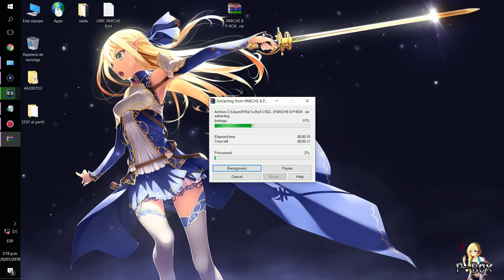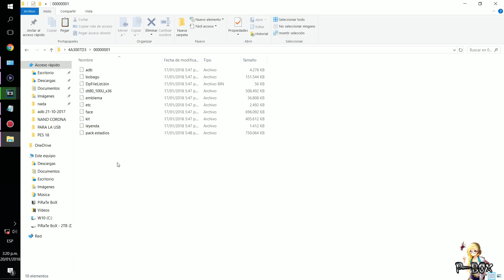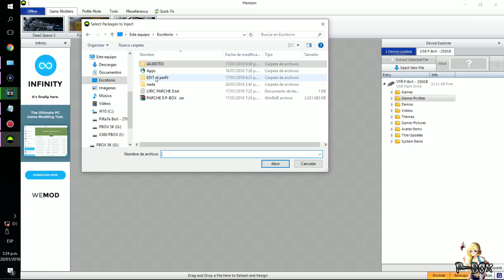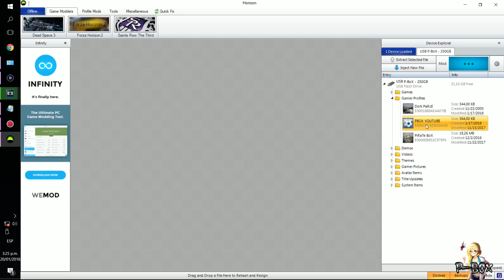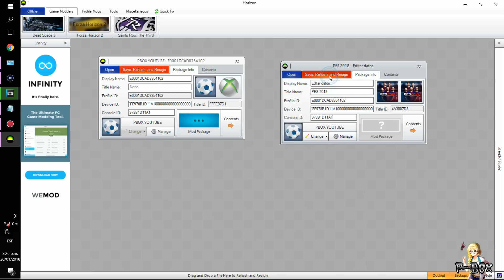PARCHE 8 PES 18 + TU 3 + DLC 2 + LICENCIAS + PLANTILLAS 2018 PARA XBOX 360 RGH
PARCHE 8 PES 2018 POR P-BOX
ACTUALIZADO ENERO 2018

CONTRASEÑA:
THEPBOXYOUTUBE

EL JUEGO NO TE DETECTA LA TU 3 NI EL DLC 2.0?
SOLUCION: DESCARGA ESTE ARCHIVO DEFAULT.XEX Y REEMPLAZAS EL QUE TENGAS EN LA CARPETA DE TU JUEGO:

CONTRASEÑA:
THEPBOXYOUTUBE

TODAS LAS NOVEDADES DEL PARCHE AQUI!!